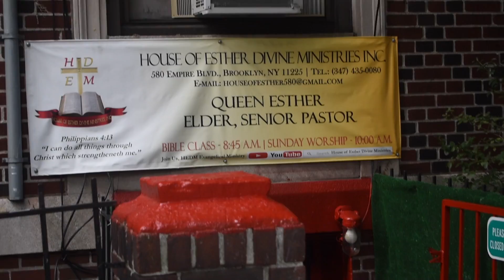Sunday Worship | TRUSTING GOD FOR TOMORROW | A.P. Mth.Corlette